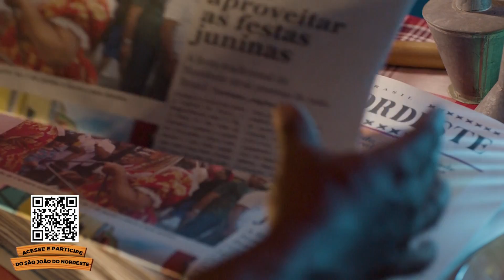[HD] Institucional do São João do Nordeste - Globo Nordeste | 2022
TV Sudoeste HD
5.1